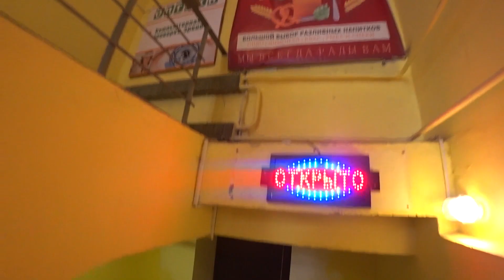Es Rusia Un País Peligroso Para Visitar? 🇷🇺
Rusia​ ¿un país peligroso o seguro para vivir? Muchos turistas o futuros estudiantes que quieren vienen a Moscú, San Petersburgo o Kazán se interesan sobre este tema.
Hoy les voy a dar una pequeña explicación basada en mi experiencia, mientras recorremos parte de los suburbios de Moscú.